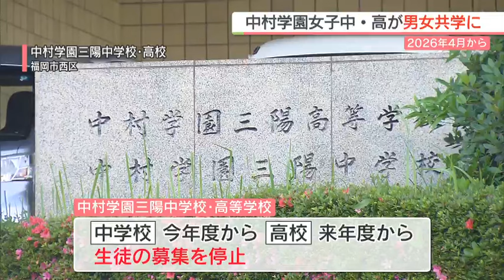中村学園女子中・高が2026年度から男女共学に 系列男子校の三陽中・高は在校生の卒業待ち閉校へ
福岡市の中村学園女子中学校と高等学校が、再来年4月から「男女共学」になることが１日に発表されました。

中村学園によりますと、福岡市城南区の中村学園女子中学校と高等学校は2026年4月から男女共学となり、学校名は「中村学園中学校」「中村学園高等学校」になります。

これに伴い福岡市西区の男子校、中村学園三陽中学校は今年度、高等学校は来年度から生徒の募集を停止し、いずれも在校生が卒業すれば閉校する予定です。

中村学園は「多様性を受け入れることのできる新たな教育を展開する」としています。